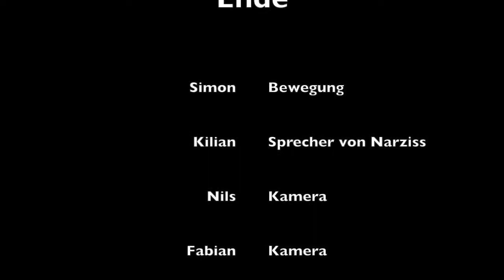Echo und Narziss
Klasse 9 c des Gymnasiums Vegesack hat im Lateinunterricht Trickfilme erstellt.